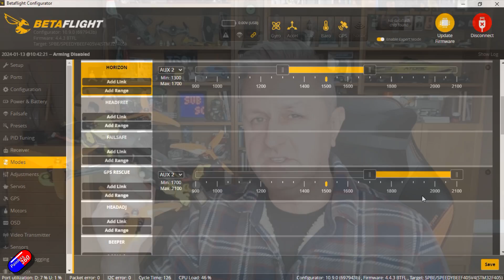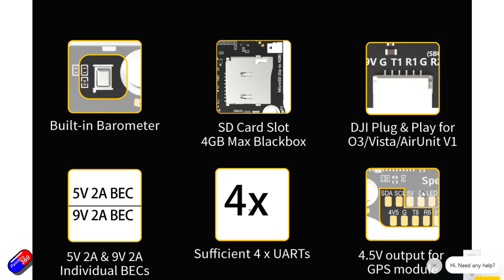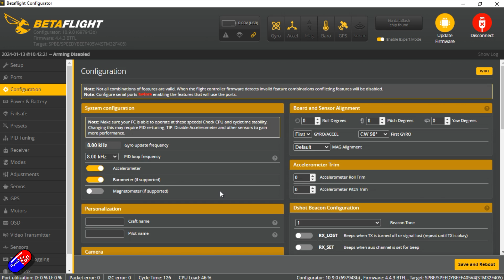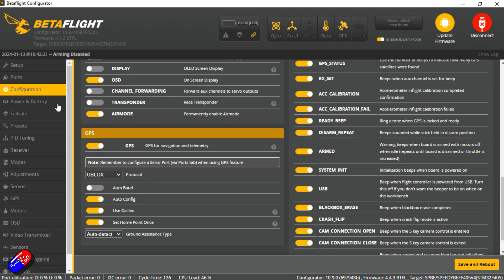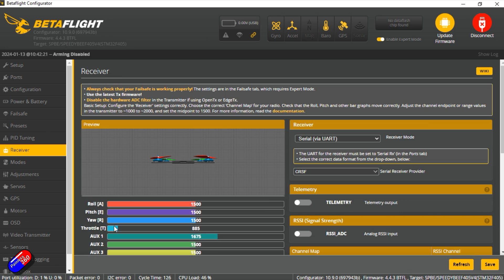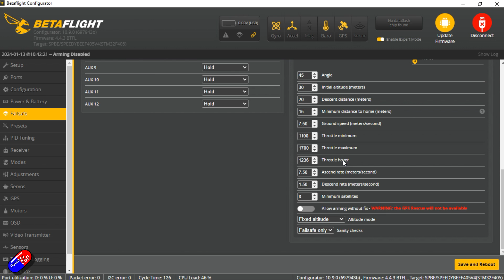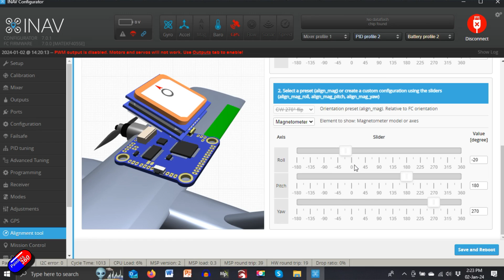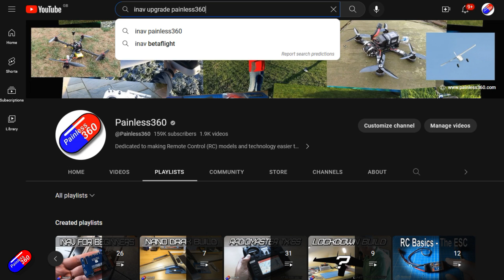Adding a GPS to a Betaflight Quad: The cool stuff you get when you do!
for helping with this series.
for the INAV setup on this frame..

Time codes:
0:00 Intro
0:29 Why bother
3:37 4 wire vs. 6 wire GPS units
5:29 How to check one will fit
5:59 Wiring it up to the flight controller
6:49 Enabling it in Betaflight
9:30 Setting up fail-safe (and explaining all the options)
15:06 Setting up the flight mode
15:47 Setting up the extra OSD elements
16:50 Summary

Thank you for taking the time to watch the video.

R/C is one of my hobbies and I do this for fun. I don't do this to replace a day job so if you have found the content useful then and want to support the time I spend helping others and creating content then please consider liking the video and subscribing. It helps a lot!

Remember that reviews are subjective. Don't rely on one persons opinion - watch reviews and make your own mind up. Where-ever you can support your local R.C resellers and shops, they need your support more than ever.